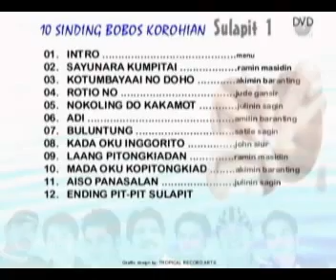introduction.wmv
Introduction Sulapit 1 the album